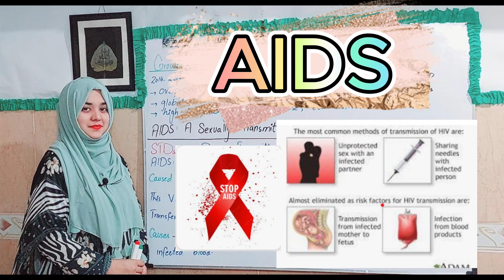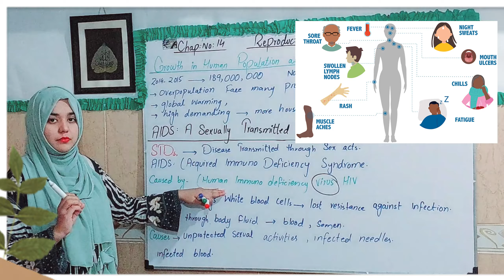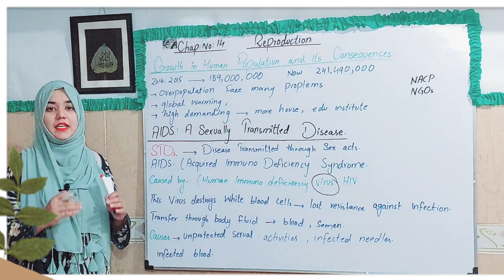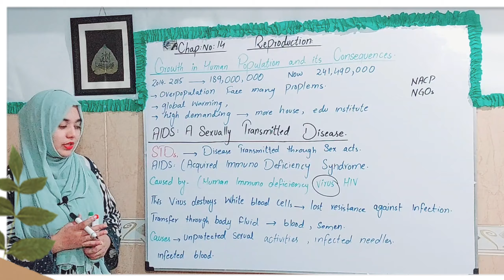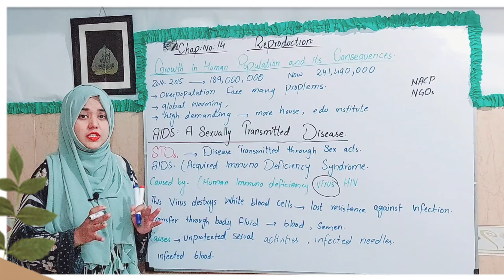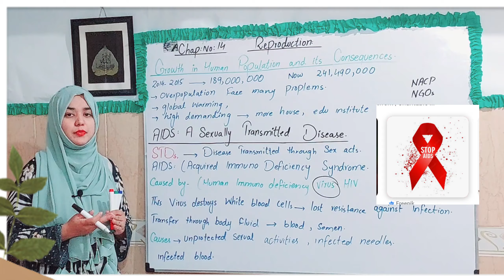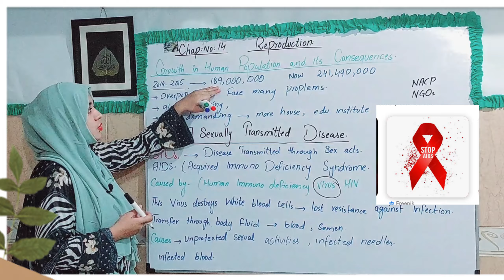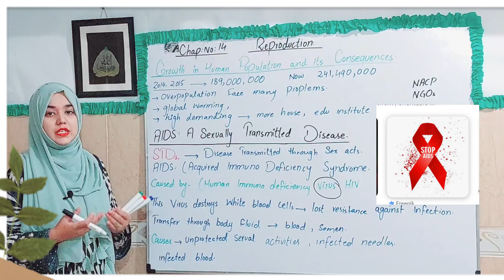AIDS - Sexually Transmitted Disease | Chap # 14| Biology Class 10| Lec # 14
Acquired Immunodeficiency Syndrome, commonly known as AIDS, is a severe and often fatal medical condition caused by the Human Immunodeficiency Virus (HIV). AIDS primarily affects the immune system, weakening its ability to fight off infections and diseases. The virus attacks a specific type of white blood cell called CD4 T cells, which play a critical role in coordinating the immune response.

Here are some key points to understand about AIDS:

HIV Transmission: HIV is primarily transmitted through contact with certain body fluids, such as blood, semen, vaginal fluids, rectal fluids, and breast milk, from a person who has the virus. The most common modes of transmission include unprotected sexual intercourse, sharing needles or syringes for drug use, and from mother to child during childbirth or breastfeeding. It's important to note that casual contact, like hugging, kissing, or sharing utensils, does not transmit HIV.

HIV Infection: When a person becomes infected with HIV, the virus enters their bloodstream and starts replicating within CD4 T cells. As the virus reproduces, it damages and destroys these cells, gradually weakening the immune system's ability to respond to infections and illnesses.

Stages of Infection: The progression of HIV infection typically involves several stages: acute infection, clinical latency (asymptomatic stage), and AIDS. During the acute infection stage, some individuals may experience flu-like symptoms, which can last for a few weeks. After this initial phase, the virus enters a clinical latency stage where it continues to replicate at a lower level, and the person may not exhibit any symptoms for several years. Without medical intervention, the infection may progress to AIDS, which is characterized by severe immune deficiency and the development of opportunistic infections or certain types of cancers.

Opportunistic Infections: As the immune system weakens, the body becomes susceptible to opportunistic infections—illnesses caused by pathogens that usually don't affect people with healthy immune systems. These infections can range from mild to severe and can affect various parts of the body.

Symptoms and Complications: Symptoms of AIDS can vary widely and may include persistent fever, weight loss, fatigue, night sweats, chronic diarrhea, and swollen lymph nodes. As the condition progresses, individuals can experience more severe infections, cancers (such as Kaposi's sarcoma), and neurological disorders.

Diagnosis and Treatment: HIV infection can be diagnosed through blood tests that detect the presence of HIV antibodies or the virus itself. While there is no cure for HIV/AIDS, antiretroviral therapy (ART) is highly effective in controlling the virus and slowing down its progression. ART involves a combination of medications that target different stages of the virus's life cycle, reducing its replication and allowing the immune system to recover to some extent.

Prevention: The most effective way to prevent HIV/AIDS is through education and practicing safe behaviors. This includes using barrier methods like condoms during sexual intercourse, avoiding sharing needles, getting tested regularly, and considering pre-exposure prophylaxis (PrEP) for individuals at high risk of infection.